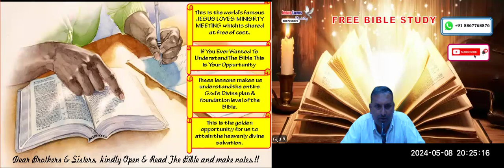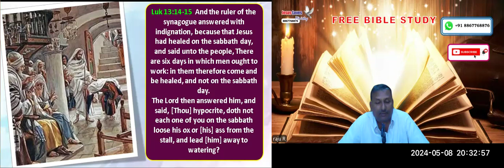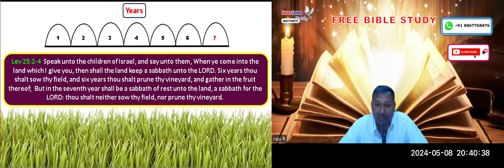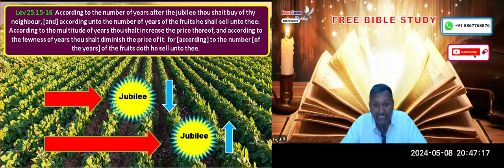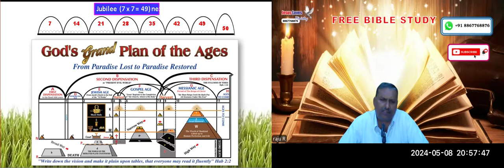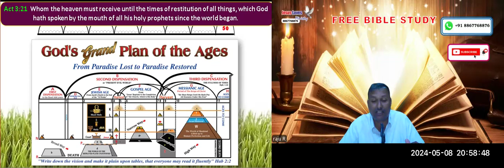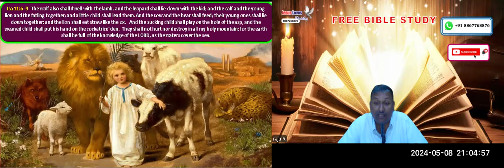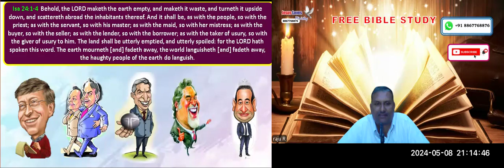Jubilee - Free English Bible Study - Br Raju - 8867768876- Jesus Loves Ministry-8/5/24